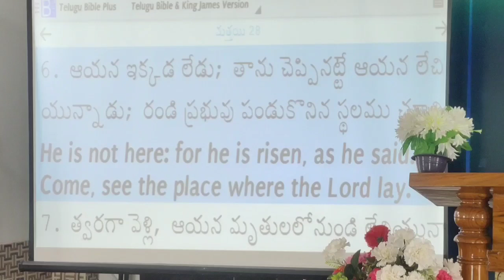సజీవుడైన దేవుడు । Jesus is Living God । Bro.Manohar । Resurrection Day Spl Sermon